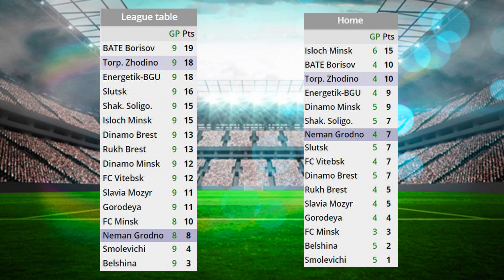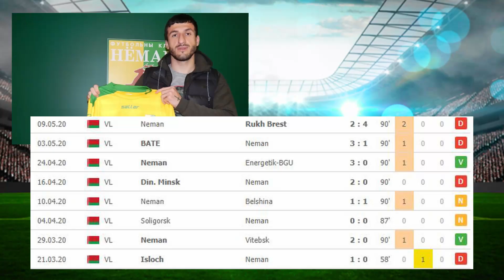MES PARIS SPORTIFS DU JOUR EN BIÉLORUSSIE ! 1 pronostic safe + 2 buteurs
🚨Tu souhaites voir nos live directement sur Twitch ? 🚨
rejoins-nous en cliquant sur ce lien:

🚀 Tu souhaites obtenir nos pronostics ?
C'est simple, tu as juste à accéder à notre Telegram via ce lien: